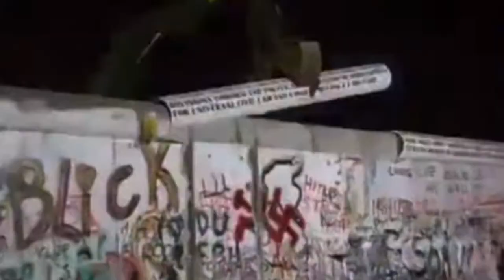Il QuaranTrailer di CENANDO, CENANDO (Walter Leonardi)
Walter Leonardi, protagonista insieme a Flavio Pirini e Paola Tintinelli di CENANDO, CENANDO (C'eravamo tanto illusi...ma nemmeno poi così tanto), presenta in 40 secondi un nuovo spettacolo sull'amicizia, la storia, l’amore, la società; un omaggio alla commedia italiana e in particolare al cinema di Ettore Scola sempre attento alla convivialità e all’analisi del particolare per il generale.

CENANDO, CENANDO
C’ERAVAMO TANTO ILLUSI…MA NEMMENO POI COSI TANTO
(omaggio a Ettore Scola)
Uno spettacolo CULTINPOP
scritto da Walter Leonardi, con Flavio Pirini e Paola Tintinelli
con Walter Leonardi, Flavio Pirini, Paola Tintinelli
collaborazione alla drammaturgia Renata Ciaravino
collaborazione artistica Renato Avallone
regia dWalter Leonardi

organizzazione generale Marta Ceresoli
produzione Buster e CMC/Nidodiragno
con la collaborazione di Elsinor/Teatro Fontana di Milano